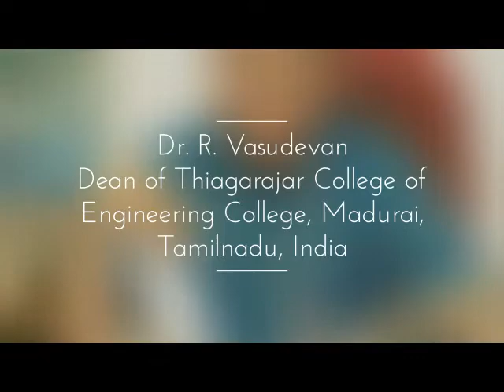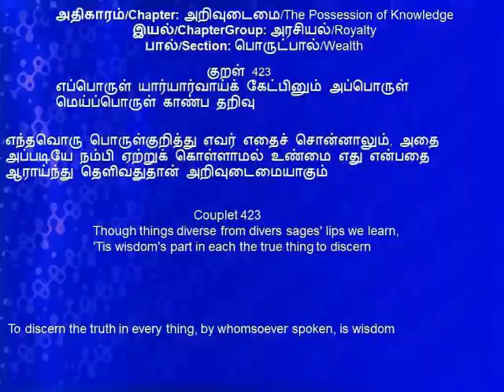Plastic Man of India Prof.Vasudevan 2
Ariviyal Solai Innovation Society (AIS) is a science start-up, initiated by a group of students from Indian Institute of Science (IISc), Bangalore, to promote science among school and college students in their mother language, especially in rural areas.

The uniqueness of AIS makes science accessible in mother languages among students and encourage them to do innovative science projects with the support of innovators/scientists and school/College/University faculty.

Slogan :  Equip, Execute & Empower